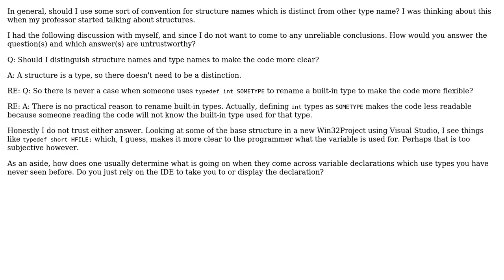What is the C++ convention, if any, for naming to differentiate between structure types and...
Software Engineering: What is the C++ convention, if any, for naming to differentiate between structure types and other types?

With thanks & praise to God, and with thanks to the many people who have made this project possible! | Content (except music & images) licensed under CC BY-SA | Music | Images & others | With thanks to user Leonardo user kevin cline and the Stack Exchange Network Trademarks are property of their respective owners. You are responsible for your own actions.